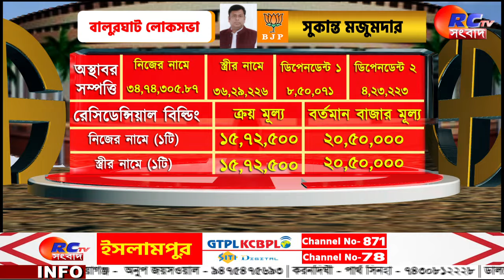Elections 2024 | বালুরঘাট: প্রার্থীদের সম্পত্তির খতিয়ান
সংক্ষেপে খবরের বিষয়ঃ দেখুন নজরে লোকসভা ২০২৪